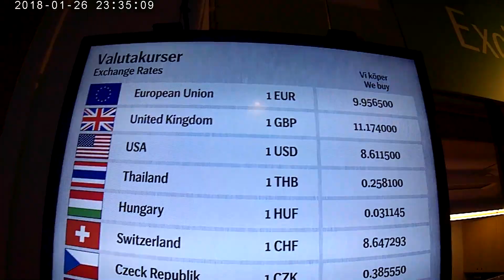SCHLAFEN in einem 747 FLUGZEUGHOTEL ✈️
Nach meinem Aufenthalt in der dänischen Hauptstadt Kopenhagen bin ich zusammen mit meinem Kollegen nach Stockholm geflogen. Am Arlanda Flughafen in Stockholm haben wir anschließend unsere Nacht in dem Flugzeughotel verbracht. Da mein ganzes Equiment in Griechenland gestohlen wurde, musste ich mich mit dieser nicht so guten Kamera zufrieden geben und ENTSCHULDIGE MICH WEGEN DER SCHLECHTEN QUALITÄT!